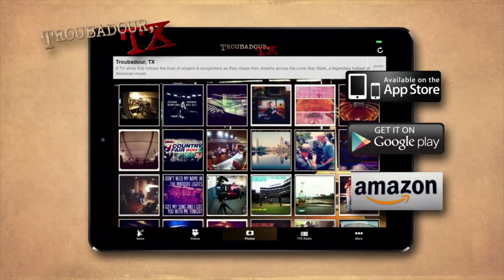Susan Ashton - You Move Me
Susan Ashton - "You Move Me" Live from the Troubadour, TX Listening Room in Dallas, TX.

Troubadour, TX - is a unique television series following the lives of various singers and songwriters as they chase their dreams across the Lone Star State, a legendary hotbed of American music in the Texas music scene.

We'll take you backstage and through the backroads in the Texas music scene and follow the music, the passion and the journey of these talented men and women living the life of a Texas Troubadour.